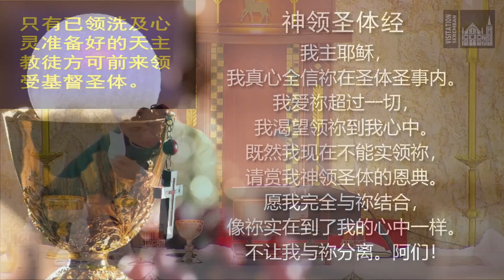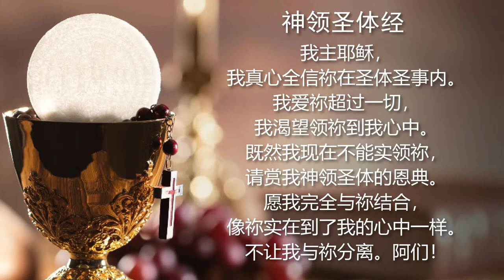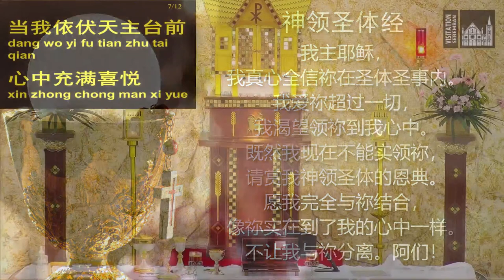Mass (Mandarin) - 19th Sunday of Ordinary Time | 常年期第十九主日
STATEMENT

Broadcasted by Church of The Visitation Seremban Parish Social Communications and Media Ministry